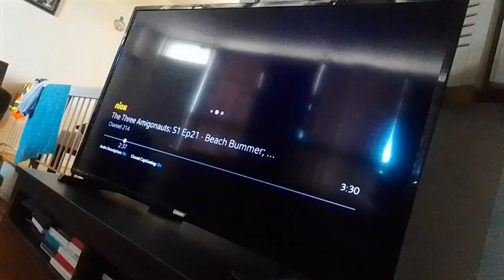nightmare shell darkest coyote noobs burst through d. door & roughly play marty soulpatch supernoobs